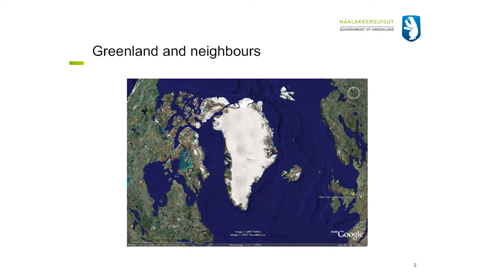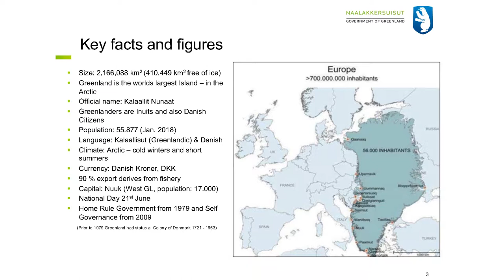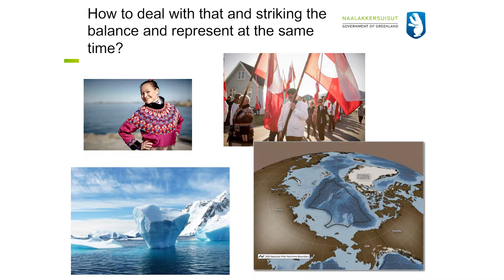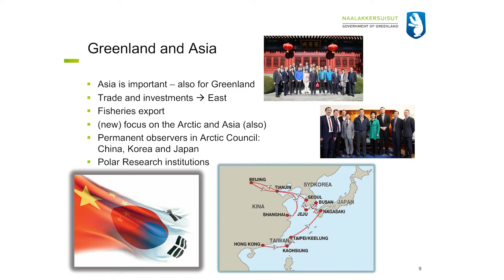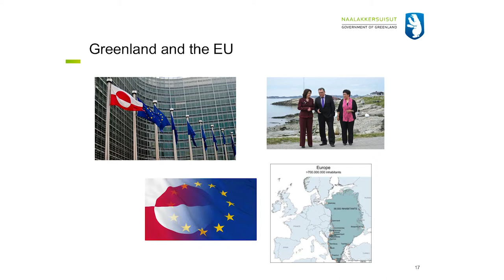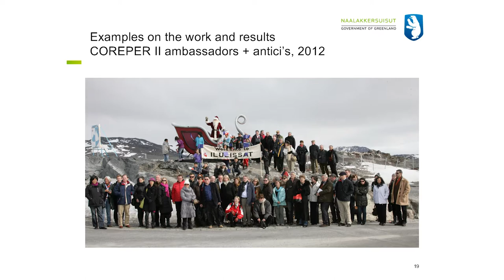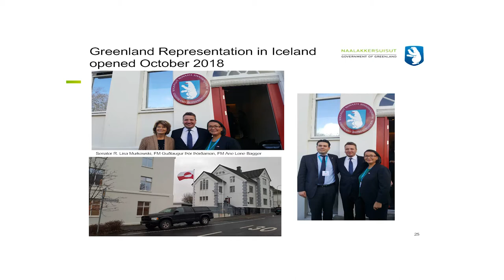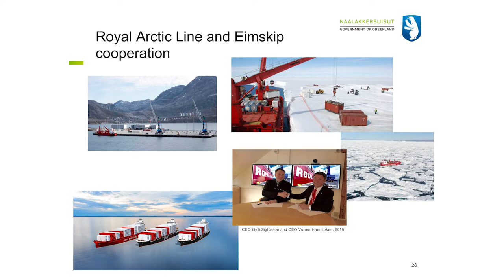Greenland - Arctic Work and International Collaboration - Jacob Isbosethsen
"I think that in the next 10 years we will see a substantial change in our development, at least opportunities for new developments, in Greenland with these new facilities and cooperation"

Jacob Isbosethsen, Head of Representation, Greenland Representation in Iceland, Ministry of Foreign Affairs of Greenland spoke at the ArcticCircleKorea Forum in Seoul. In his speech Mr. Isbosethsen spoke about Greenland and its international work and collaboration.